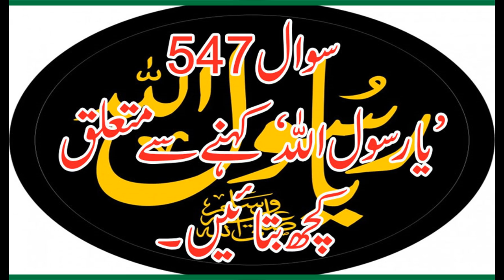547 Ya Rasolallah Khene Se Mutaliq Kuch Batey,Allama Syed shah Turab ul haq qadri